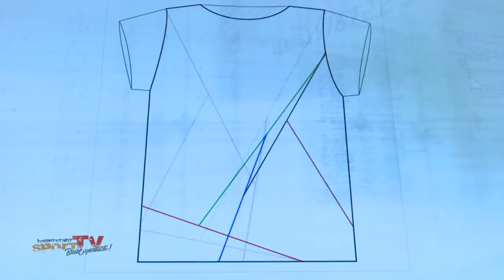Yooneeque | Willkommen in der Zukunft !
Willkommen in der Zukunft - jetzt ist es soweit. Yooneeque präsentieren an diesem Tag mit einer Fashion Show eine erste Kollektion! Basierend auf Bewegungsdaten, wurde von einer künstlichen Intelligenz designed - der Designprozess digitalisiert. Die entwickelte Software nutzt neuronale Netze, um hochindividuelle Designs aus persönlichen Sport- und Fitnessdaten zu erstellen. Die Modedesignerin Anna Franziska Michel und ihr Team wurden mit dieser Idee vom Land Berlin, dem ESF und der HTW mit dem Berliner Startup Stipendium ausgezeignet. Über 170 Interessierte waren in den Räumen von Microsoft zusammengekommen, um diese hochmodische Urban Sportswear zu besichtigen.